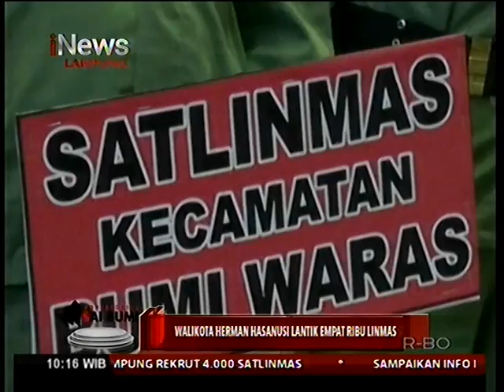02 MARET 2020 (SAIBUMI): WALIKOTA HERMAN HASANUSI LANTIK EMPAT RIBU LIMNAS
program inews lampung merupakan channel berita lokal lampung terbaru, terupdate dan terpercaya, yang siap menyajikan berita berita setiap harinya, berita berita pemerintah lampung berita sosial ekonomi, politik, dll